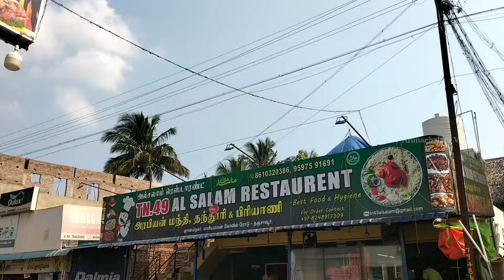தரமான மந்தி பிரியாணி...!!!💥Vera Level Spot♥️Arunachalam vlogs✨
Hey Team ♥️

in Thanjavur best spot of Mandi biryani is the name of the restaurant
Is
"TN-49 Al Salam restaurant"

Location 📍
mariamman Kovil bypass road
 near best school
must try at this one of the most Mandi biryani in Thanjavur Mandi Biryani price is affordable and the quantity of the race is 4 or 5 peoples to eat fully
They give four pieces of bbq with Mayonnaise, green chutney ,chilli chutney it' taste also so too good...